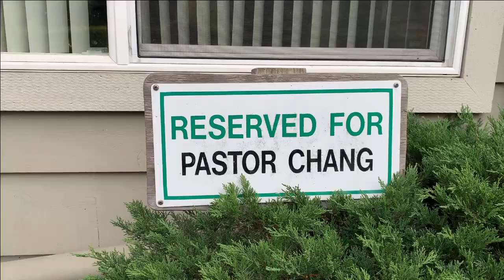Welcome to COVID SCAC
SCAC English Ministry commercial for COVID times. In these dark times, you don't have to feel alone. We're here for you.

Welcome to SCAC.

Director: Ben Mau
Voice: Karen Wang
Model: Jon Chan

To learn more about Seattle Chinese Alliance Church, visit our